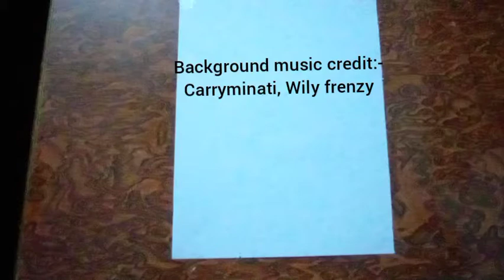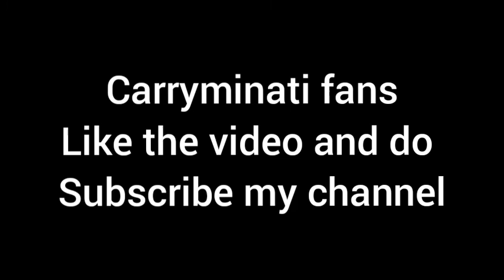How to draw carryminati | Easy drawing | Step by step | For beginners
background music credit- carryminati, Wily frenzy.